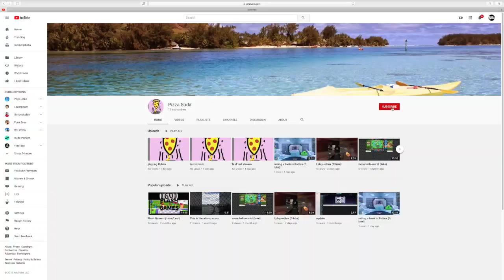update 23/3/2020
this video is a channel update about corona and the channel.